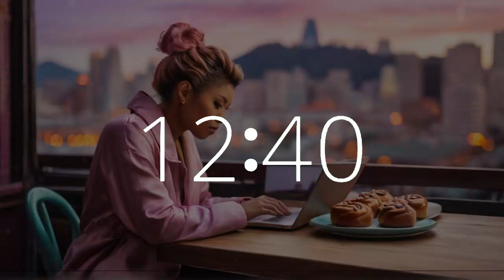14 minute timer 10 second alarm National Sticky Bun Day